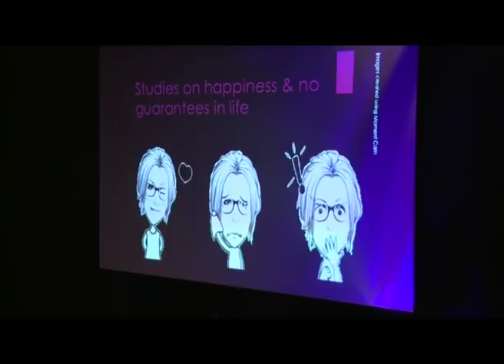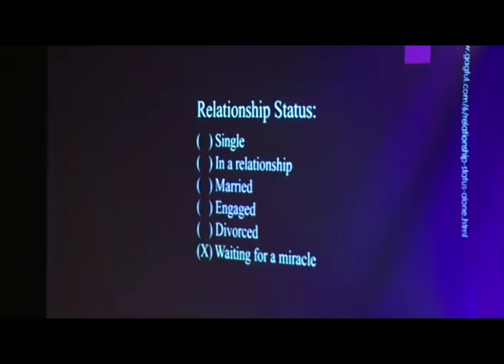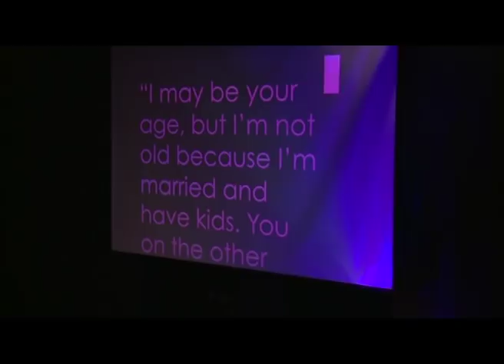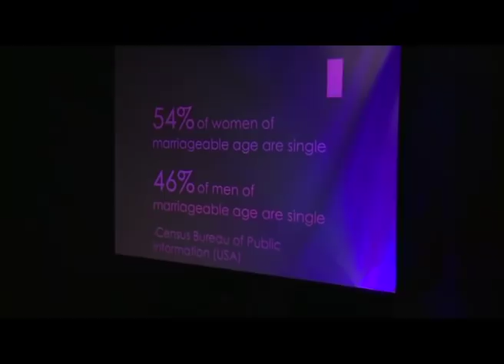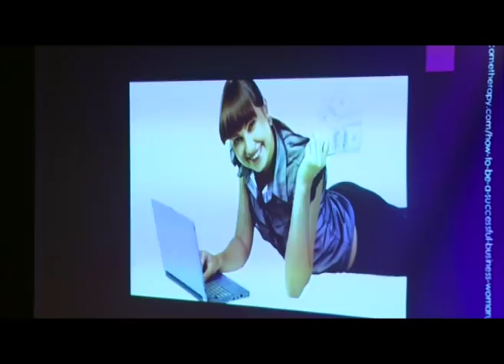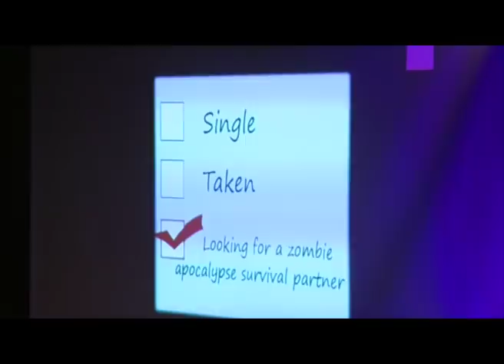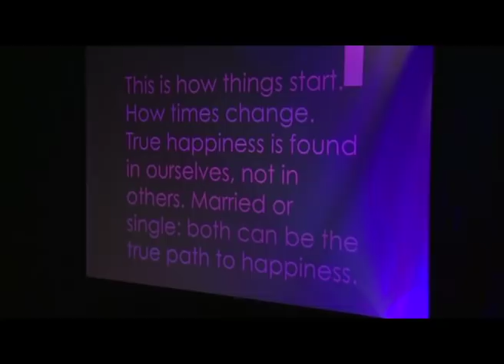On living the single life | Jasmina Najjar | TEDxLAU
This talk was given at a local TEDx event, produced independently of the TED Conferences. Do we need to get married to achieve happiness? Why are we bombarded with 'self-help' guidance on how to be single and happy? As if the default mode is to be miserably single?

Jasmina Najjar is, among many other things, the author of Beirut Knights, a book on Lebanese dating disasters.

Raised in London, Jasmina Najjar moved to Lebanon only to find herself eternally single with wacky dating disasters and a daily dose of bittersweet "when are you getting married?" pressure. She loves to read and her BA in English Literature and MA in Literature, Culture and Modernity prove it.